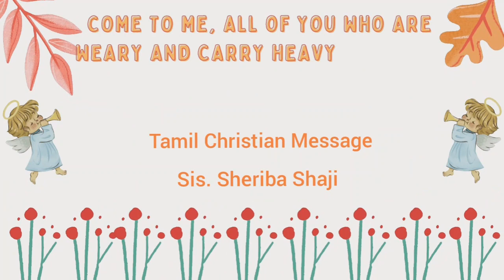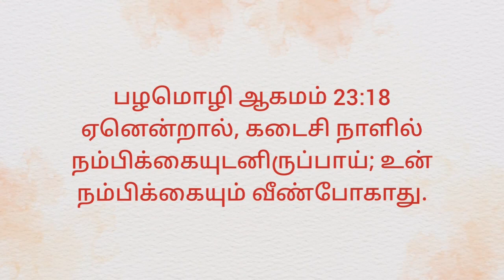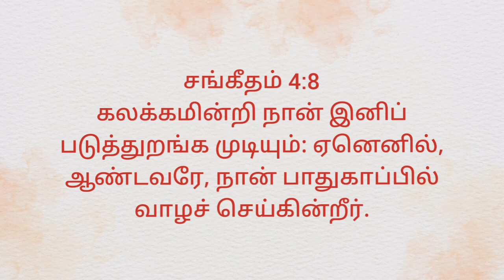சுமை சுமந்து சோர்ந்து இருப்பவர்களே எல்லோரும் என்னிடம் வாருங்கள் நான் உங்களுக்கு இளைப்பாறுதல் தருவேன்